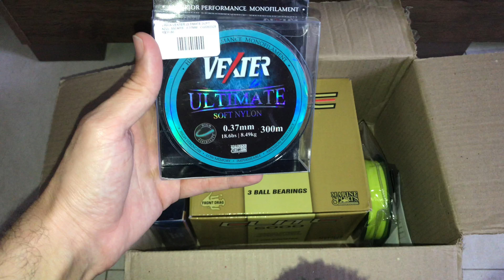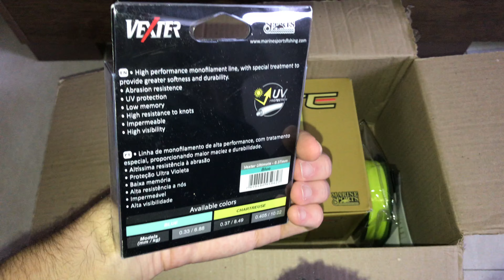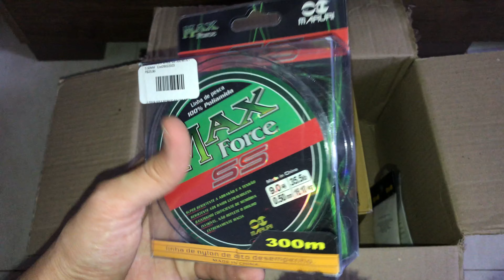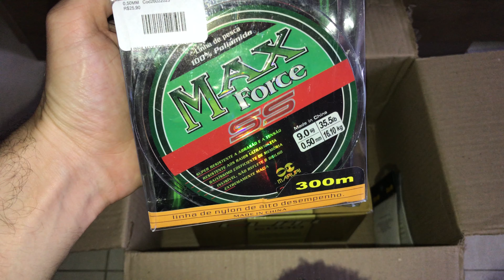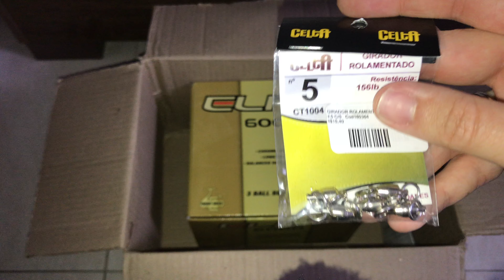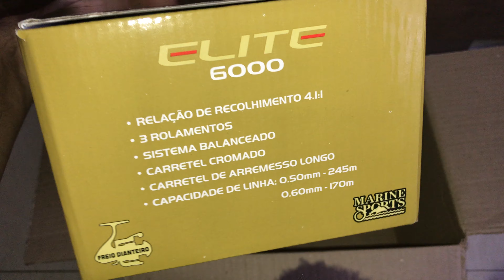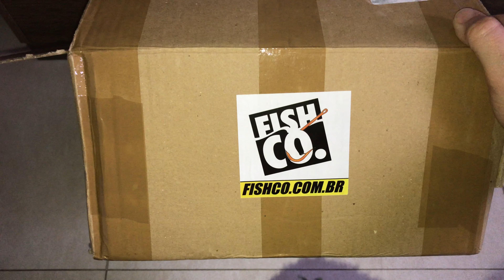Unboxing da Fishco. Camp Pesca (O que será que veio dentro ???)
Faaaala galera, Bom Dia, Boa Tarde e Boa Noite !!!

Aqui é o Mateus e esse é o nosso canal: A Verdadeira Pesca

Nosso objetivo é compartilhar informações com relação a pesca, como: Massa, carretilhas, varas, linhas, anzóis, bóias, enfim ...
Aqui, passamos somente a nossa opinião, de como foi a nossa experiência usando o produto.